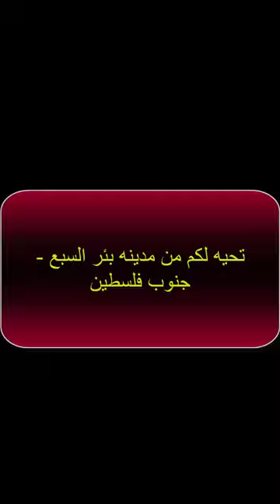مشروع مسيره بني اسرائيل من سينا - نحت من الرخام يعيد التاريخ - فكره مشروع ليس اكثر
مشروع وربح من الانترنت
تعيش فلسطين عربيه
فكره لمشروع

كيف ت

العمل على

ال

MAKE MONEY

how can your children make money
how do you make money online with website
do money or make money
how do you make money on binweevils and not spend
how can simple interest make saving money easier
what is the best way to make money with no money
how much money does a police make in one year
do football player make the same anount of money
how much money do beggars make
what does business invest in order to make money
how did the colonist make their money
how much money does a profession track runner make
how did prince henry the navigator make money

make money
make money fast
make money surveys
make money during quarantine
make money during coronavir